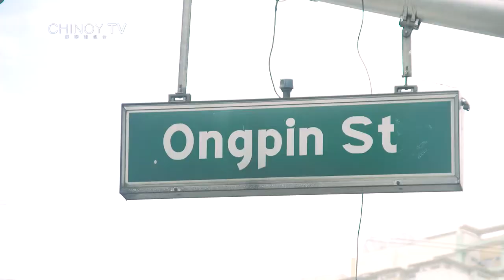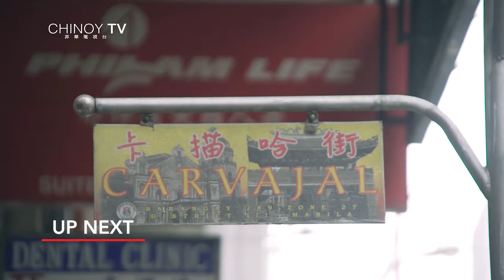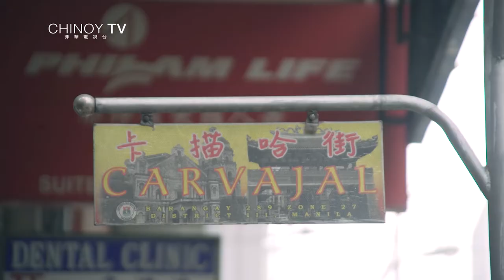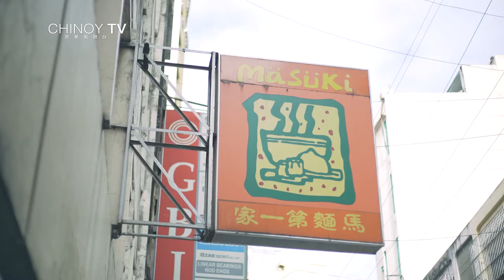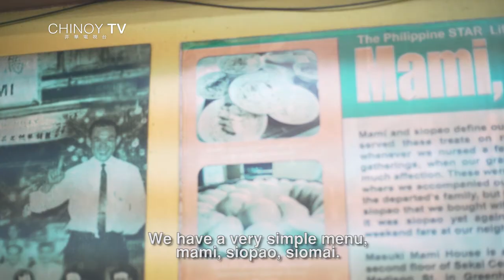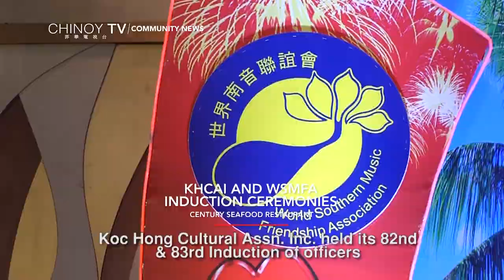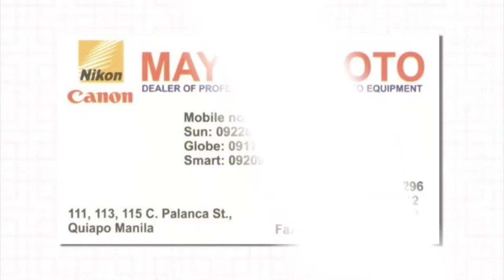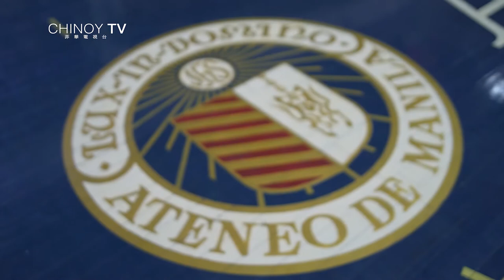CHINOY TV ON ANC (SEASON 26 EPISODE 8)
Don't forget to watch Chinoy TV on ANC (ABS-CBN NEWS CHANNEL) every Saturday at 8PM with replays on Sunday at 11AM.

For more of your favorite Chinoy stories and updates, today

Chinoy TV is a 30-minute lifestyle magazine show that tackles the different facets of Chinese-Filipino lifestyle, including people, events, sports, fashion and food. Transcending traditional media, it has now crossed into online, print and events to cater not only to Chinoy audience, but to Chinese and Filipino culture aficionados as well.